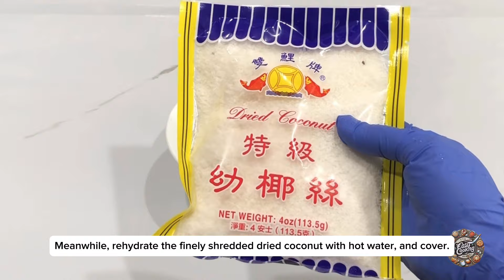NoBakeDessert/How to make an easy pudding without gelatin / Snow Pudding/စနိုးပူတင်း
Ingredients

 • 300ml coconut milk
 • 250ml milk
 • 4 tbsp sugar (50g)
 • 4 tbsp cornstarch (33g)

For the coating:
       •100 g finely shredded dried coconut
       •100 ml hot water

***Keep refrigerated the pudding  after coating with coconuts.
It last for at least 5-7 days.